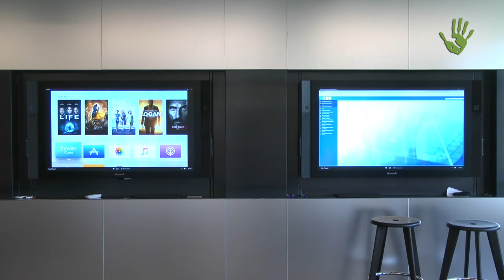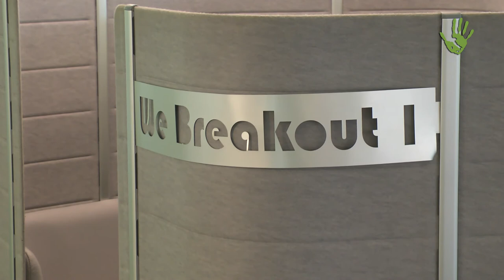eFM, progettare luoghi per far evolvere le organizzazioni - Io faccio così #183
Progettare e gestire luoghi che siano funzionali a chi li abita con l'obiettivo di migliorare l’esperienza della persona nel posto o renderlo coerente con l’attività che vi si svolge all’interno. E' questa la missione di eFM, società che lavora molto con le aziende ma anche con enti o strutture pubbliche come ospedali, scuole, spazi pubblici.